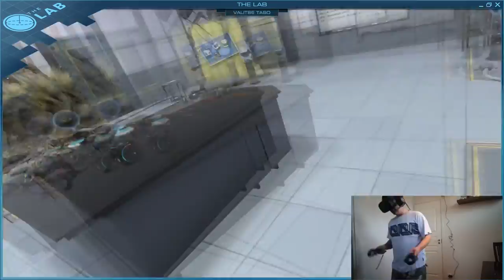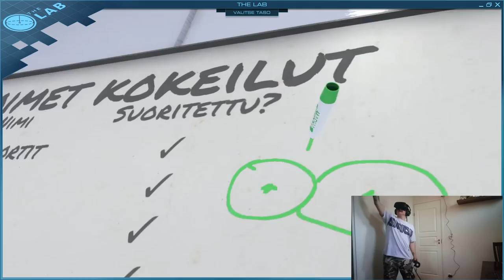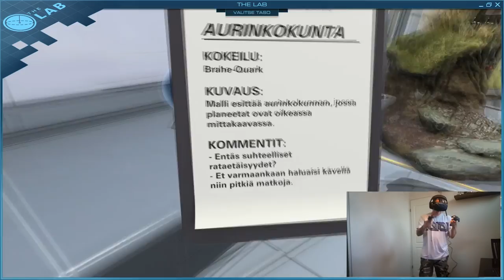HTC vive testailua - Virtuaalilasit / Maurikunnas The Lab part 1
Ensimmäisessä jaksossa testaillaan miltä Htc Vive tuntuu ja mitä pöydältä löytyy. Päästään kokeilemaan jo 2 ensimmäistä peliä.